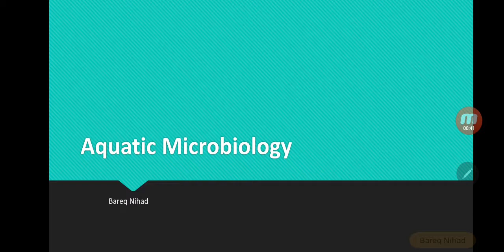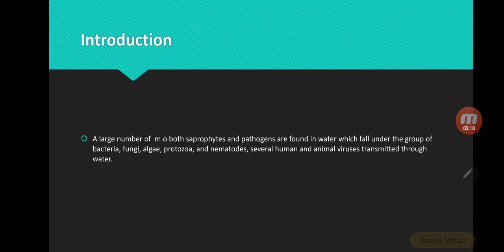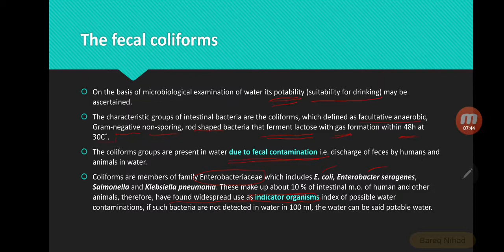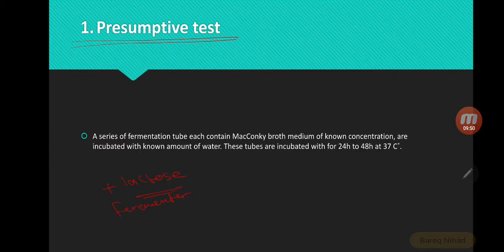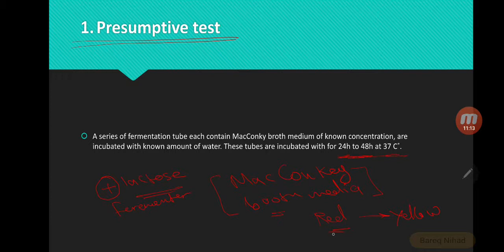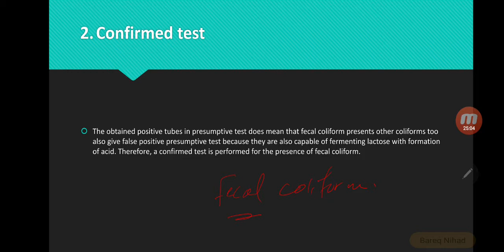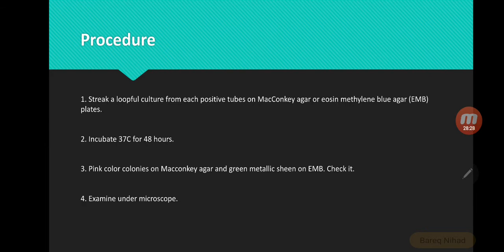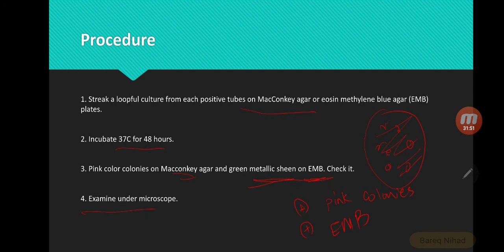AQUATIC MICROBIOLOGY LAB 4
Madenat Alelem University college, Practical soil and Aquatic Microbiology lab 4 By Bareq Nihad